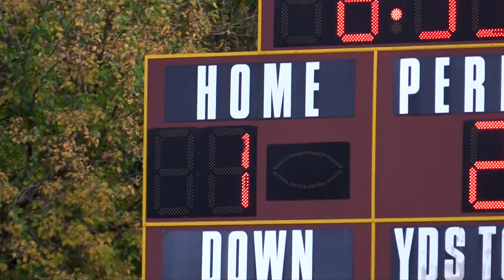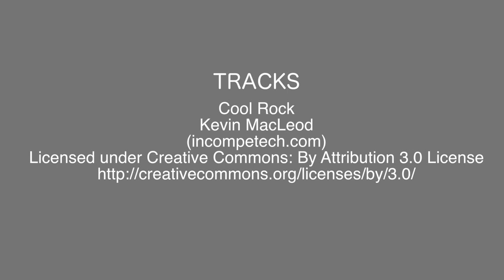TO HAVE AND HAVE KNOT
Wave girls' soccer comes back to tie the Cadets with a late goal, and, as Darien captains say, with also kind of a late start.